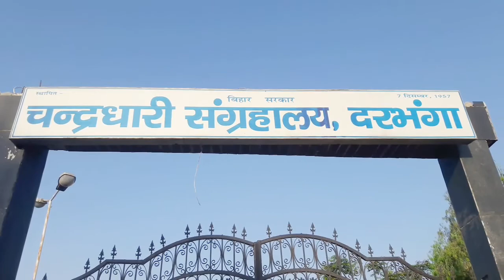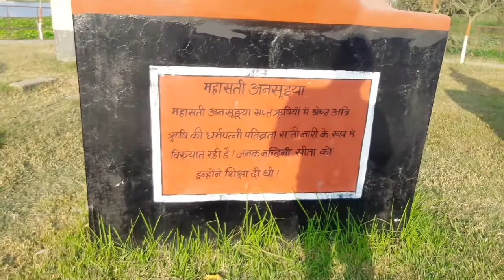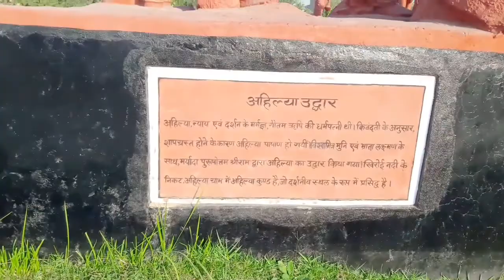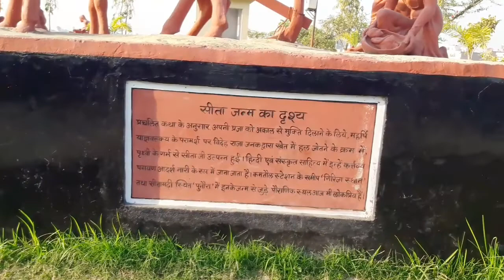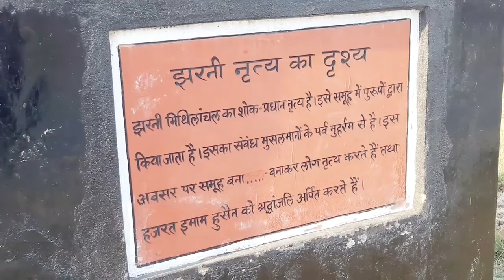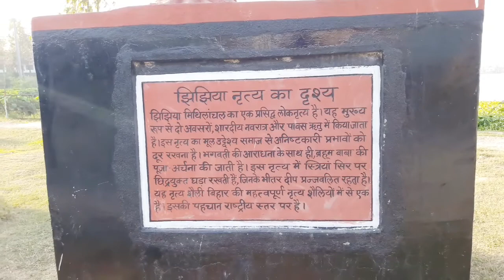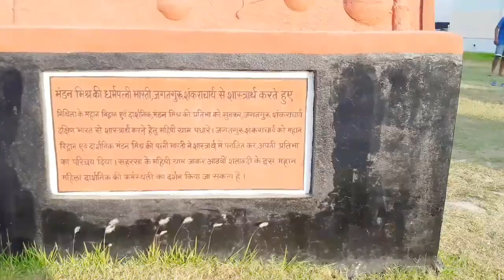बिहार का चर्चित म्यूजियम दरभंगा |नही देखे है तो देख लीजिये |museum Darbhanga Bihar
Hi dost
मैं लालटुन शर्मा और मेरे चैनल में आपका बहुत बहुत स्वागत है ◆
इस चैनल पर आपको एक से एक बढकर विडियो दिखने को मिलेगा |
बने रहे हमारे चैनल पर और देखते रहे पूरा वीडियो

इस वीडियो के बारे में जानिए
 इस वीडियो में आपको  बिहार का चर्चित म्यूजियम दरभंगा का विडियो दिखाया गया है  तो हमें विश्वास है यह वीडियो आपको बहुत ही अच्छा लगेंगे और हमारे चैनल को सब्सक्राइब करें साथ में घंटी को दवाएं और लाइक वीडियो करें

हमारा सोशल साइट है।

                    ★आप को बहुत-बहुत धन्यबाद★